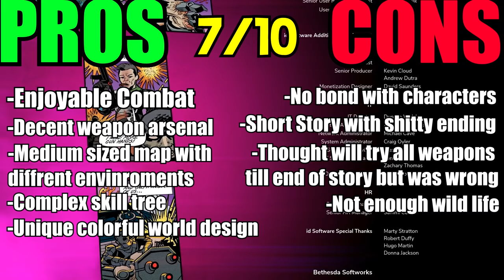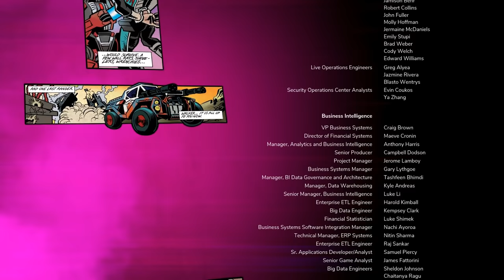WAIT THAT WAS IT??? ►RAGE 2 Gameplay Walkthrough Part 8(END)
More videos from Suslik!

Dive headfirst into a dystopian world devoid of society, law, and order. RAGE 2 brings together two studio powerhouses–Avalanche Studios, masters of open world insanity, and id Software, creators of the first-person shooter –to deliver a carnival of carnage where you can go anywhere, shoot anything, and explode everything.

An asteroid has annihilated 80% of the earth’s population, and humanity’s numbers are dwindling. Ruthless and bloodthirsty gangs roam the open roads and the tyrannical Authority seek to rule with an iron fist. As Walker, the last Ranger of the wasteland and a threat to their power, you have been robbed of your home and left for dead. Now you’ll have to rage for justice and freedom. With ludicrous vehicle combat, super-powered first-person mayhem, and an open world full of emergent madness, you will tear across an unforgiving wasteland battling sadistic gangs to find the tools and tech needed to crush the oppressive rule of The Authority once and for all.
Key Features:
WELCOME TO THE SHOOTERVERSE
id Software’s shooter pedigree and Avalanche Studios’ open world prowess is dream-team-made-real for RAGE 2. It’s more than a shooter, more than an open world game – it’s a shooterverse.

THE WASTELAND AWAITS
Seamlessly traverse a vast and varied landscape, from lush jungles and treacherous swamps to sun-scorched deserts in your pursuit of The Authority. The wasteland is massive, and you’ve got the arsenal to fight for every inch.

From monster trucks to gyrocopters, use an assortment of rugged and wasteland-ready vehicles to speed across the badlands. If you see it, you can drive it.

THE LAST RANGER
Bring the pain using a collection of upgradable weapons, devastating Nanotrite powers, and Overdrive, the ability to push your guns beyond their mechanical limits.

FACTIONS & FOES
Fight against ferocious factions for control of the wasteland, each featuring a rogue’s gallery of madmen, mutants, and monsters hungry for blood.